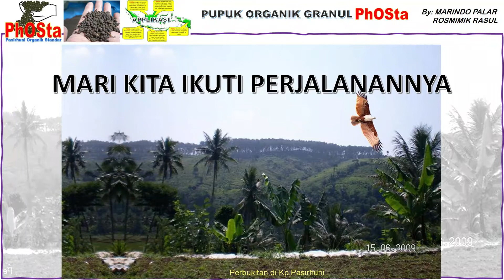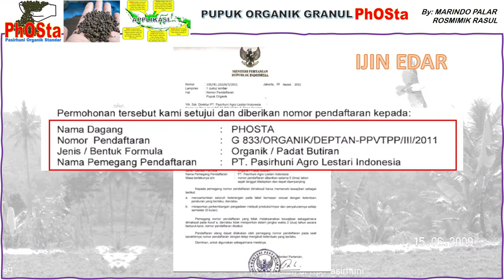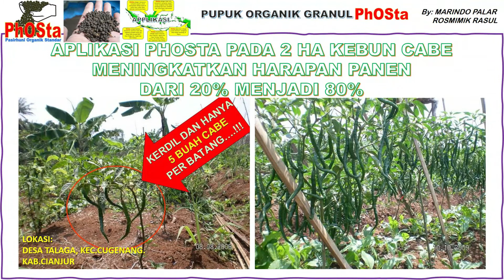PUPUK ORGANIK GRANUL PHOSTA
PHOSta adalah merek terdaftar di Dirjen HAKI. Merek ini merupakan singkatan untuk PasirHuni Organik Standard. Ini adalah pupuk organik berbentuk granular, yg kami produksi di Kp.Pasirhuni, Desa Ciwalen, Kec. Sukaresmi, Kab.Cianjur, Jawa Barat. Kami memulai memproduksi pupuk di kampung ini pada thn 2008, bekerja sama dengan orang tua yg sangat baik, yg kami anggap orang tua sendiri. Pada saat awal tersebut yg kami produksi berupa pupuk kompos yg diperkaya dgn mikroba. Setahun kemudian kita meningkatkannya menjadi pupuk granul, yang akan diproduksi secara komersial. Itulah PHOSta. Lolos Uji Mutu, dilanjutkan dengan Uji Effektifitas dan kemudian mendapatkan ijin edar dari DepTan. Walaupun produksi PHOSta sdh cukup lama terhenti, setiap saat produk ini bisa kita hidupkan kembali, mungkin di Jawa Barat sini, atau kita pindahkan ke Sumatera Barat, untuk mendampingi produk yg akan segera luncurkan, yaitu Pupuk Bio-Organik LABEK, yang saat video ini dibuat, sedang menjalani Uji Effektifitas.
Bila Anda butuh informai lebih lanjut, bisa menghubungi saya via WA di 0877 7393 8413.
Terimakasih